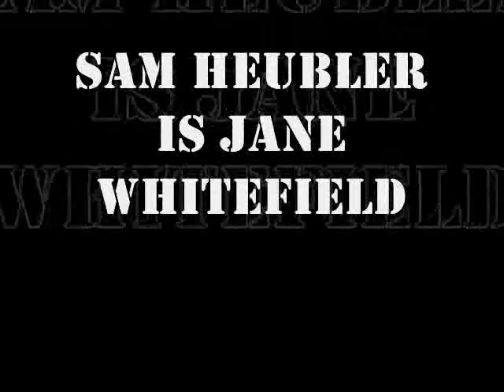Dance for the Dead Theatrical Trailer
Thomas Perry's book, Dance for the Dead, is now becoming a movie! (not really.)

This was done for my Murder Mysteries Class, staring my friends!